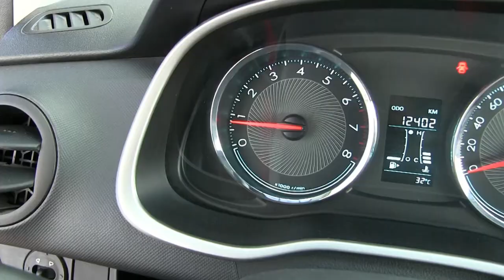Chevrolet / Aveo / 2018-d167708